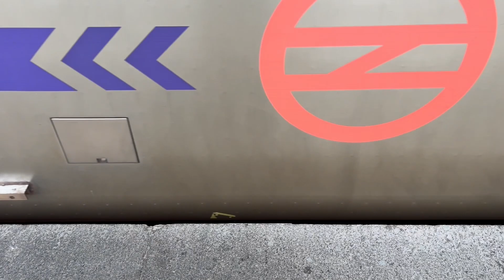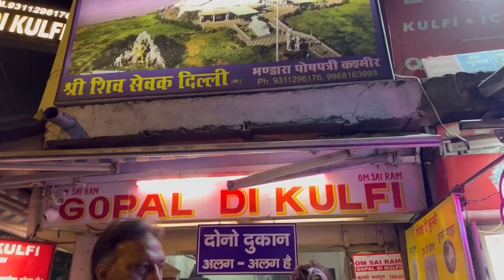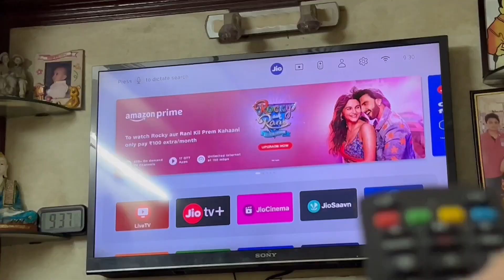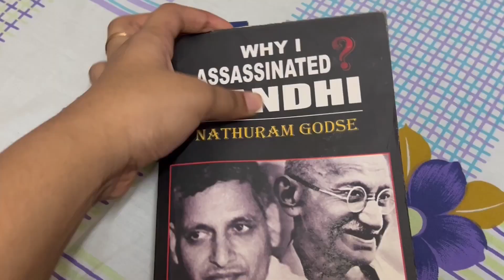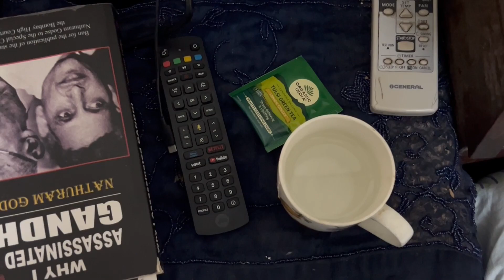College weekend in my life: lectures, night outs, GRWM & a lot more! | Ridhi N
Hey guys!! Here is a wholesome weekend in my life vlog: college, night outs, grwm, self care & a lottt more! I hope you enjoy.

Unitl next time.
Xoxo